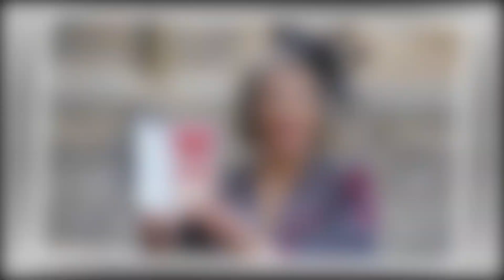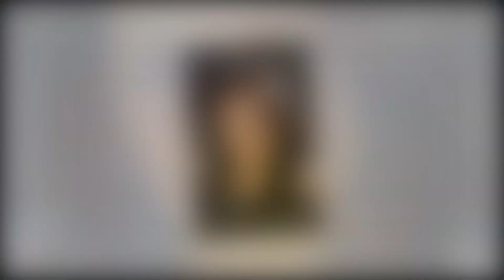Secret Exposed! Shocking Coronation Street Spoilers for Fiz Dobbs! Don't Miss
Get the inside scoop on the latest Coronation Street news with shocking spoilers for Fiz Dobbs! You won't want to miss this episode recap and the truth about Fiz's battle with motor neurone disease. Stay ahead of all the drama on Coronation Street with our exclusive spoilers. Watch now!
Get all the shocking Coronation Street spoilers for the upcoming episodes! Find out what's next for Fiz Dobbs and how her battle with motor neurone disease unfolds. Don't miss out on the latest updates from Coronation Street in this must-watch video! We've got you covered with a full recap of the most recent episode and a sneak peek into what's to come. Stay on top of all the drama with our Coronation Street coverage.Get ready for some shocking Coronation Street spoilers, including heartbreaking news for Fiz Dobbs. Find out about the latest plot developments and recap of the most recent episode. Don't miss out on the latest drama in this popular TV series!Disclaimer:This channel may use some copyrighted materials without specific authorization of the owner but contents used here falls under the “Fair Use”Copyright Disclaimer under Section 107 of the Copyright Act 1976, allowance is made for "fair use" for purposes such as criticism, comment, news reporting, teaching, scholarship, and research.